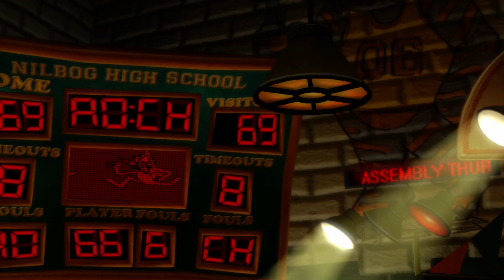GH2DX - GHOST by Camellia - 235,466 points (83.67%)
I'm hooked on wannabe clon 2 again :(